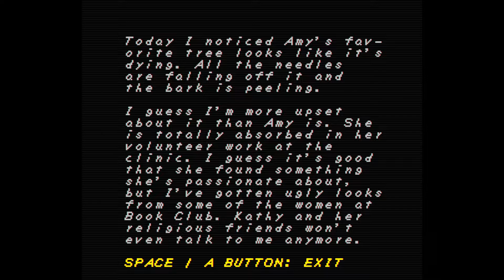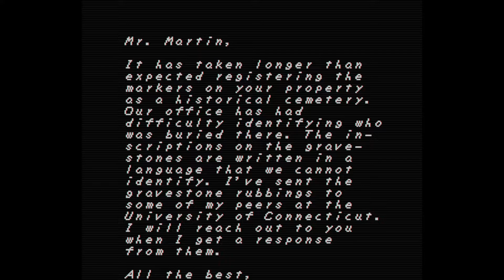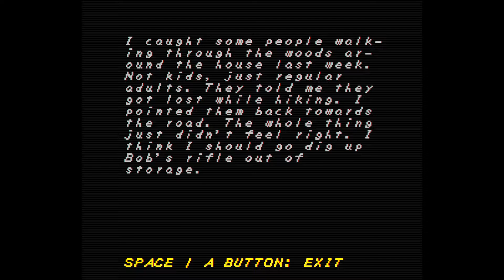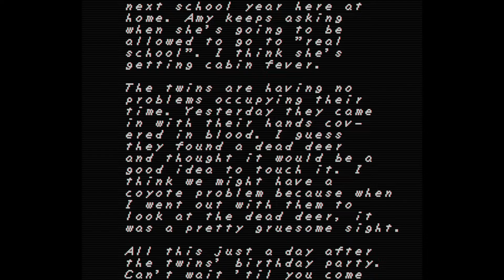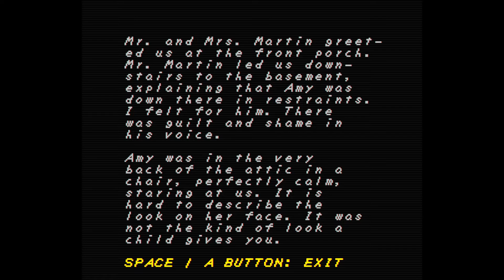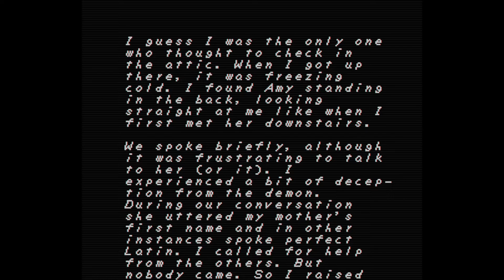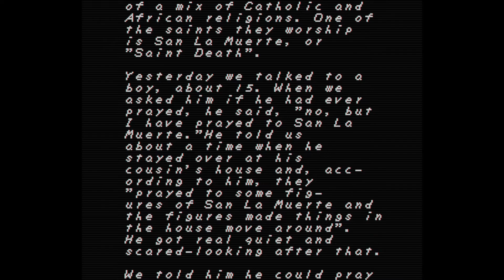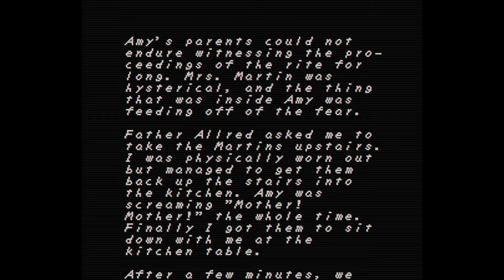FAITH #01 - You Gotta Have It (And An Exorcist..!)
I'm sure George Michael wouldn't have had a problem with exorcising a little creepy girly demon, I miss him

part 01